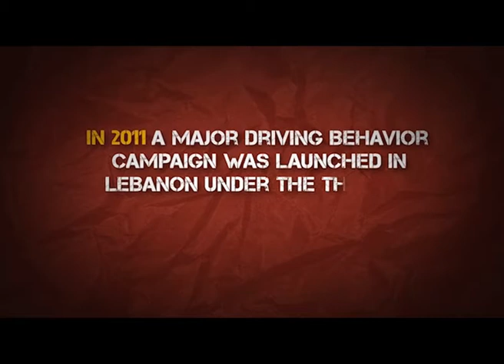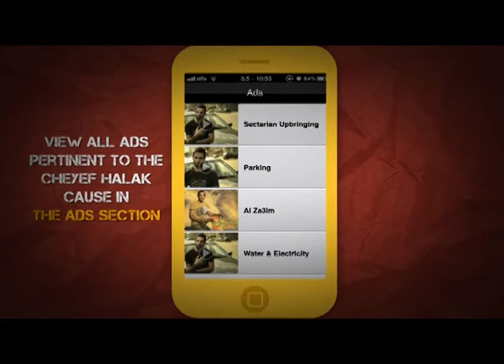Cheyef 7alak - Traffic mobile application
Following years of war in Lebanon, the country suffers today from the absence and inefficiency of governmental accountability and lack of civic education.

Consequently, the behavioral problems in the Lebanese society are numerous, from corruption and environmental irresponsibility to racism and traffic misconducts.

Within this context, the leading TV station, LBCi endorsed the massive cause and took on the mission of establishing a more civilized country, raising awareness and influencing behaviors for a social change.

The big idea was to enable 4 million Lebanese to become "policemen", each using their personal "radar", their phones, to expose the uncivilized traffic conducts through a public platform called the 'Wall of shame", empowering the Lebanese to react and provoke change; becoming themselves the bearers of the campaign message.
The new iphone app is released, please feel free to download it. Android version is coming soon.